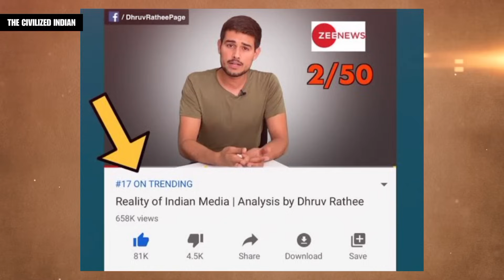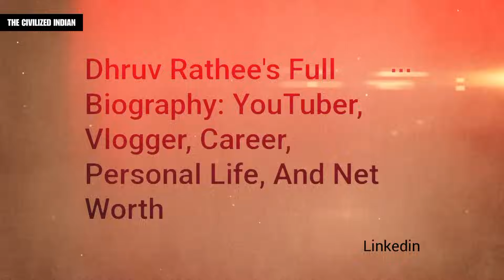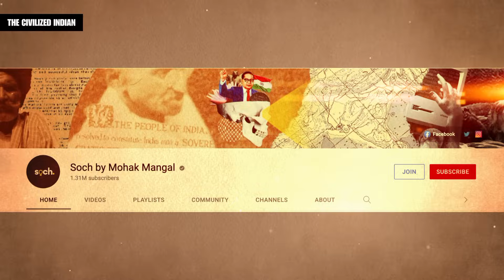Fake news on DHURV RATHEE : Godi Media IT cell active | PM Modi vs Dhurv Rathee | Fake news expose.